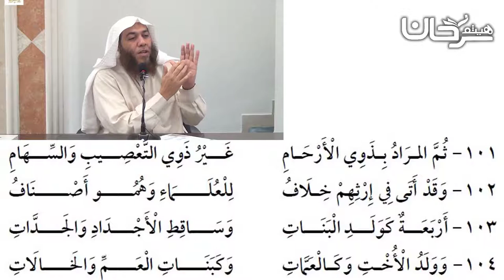79/31 باب ذوي الأرحام.